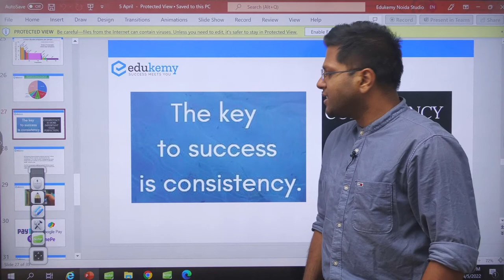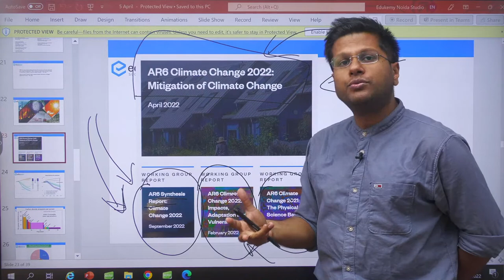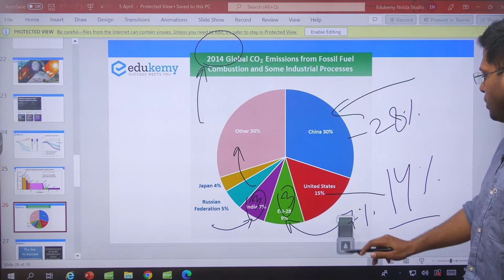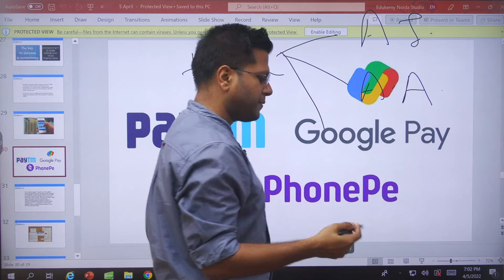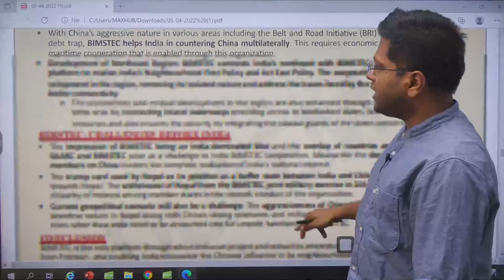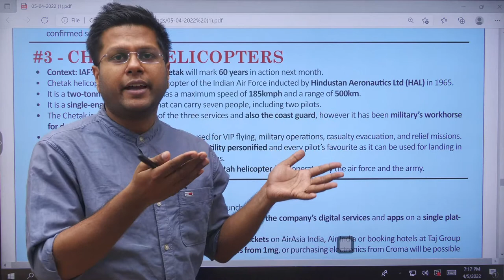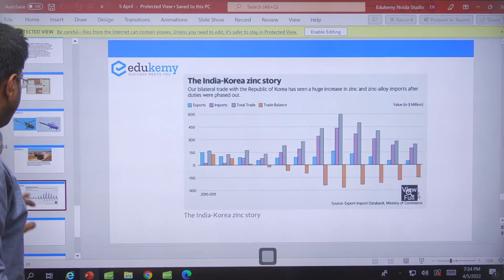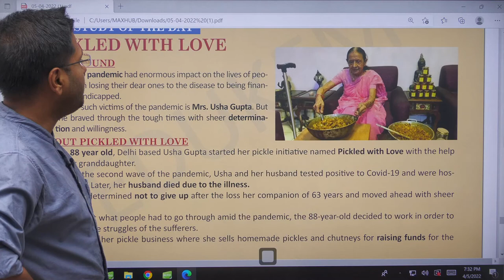Competition Commission of India Submits Report on Google Play Store Billing Policy | Current Affairs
Watch Daily Current Affairs for UPSC CSE by Harsh Singh (Faculty, Edukemy). The video covers important news and issues relevant to the UPSC Civil Service Exam. The detailed discussion focuses on the key aspects that can be asked by the UPSC and includes data, facts, and figures, curated especially to help you prepare for UPSC CSE Mains. Our Daily Current Affairs coverage thus aims to help students in all the stages of UPSC CSE - Prelims, Mains, and Interview.

Join Edukemy Now!